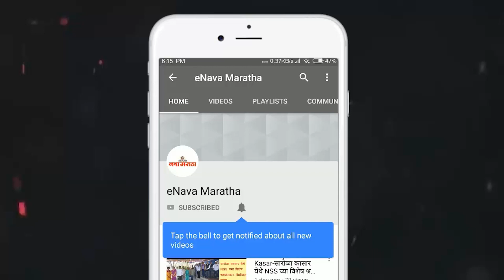नगरमध्ये एसटी बस चारीत कोसळली शालेय विद्यार्थ्यांसह प्रवासी जखमी; नगर- जामखेड रोडवरील घटना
नगरमध्ये एसटी बस चारीत कोसळली शालेय विद्यार्थ्यांसह प्रवासी जखमी; नगर- जामखेड रोडवरील घटनाआता आपल्या

परिसरातील प्रश्न किवा बातम्या आपण आम्हाला मेल द्वारे देखील पाठवू शकता :-